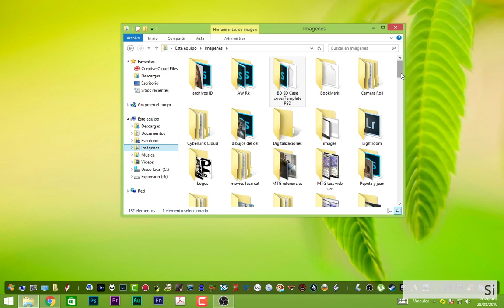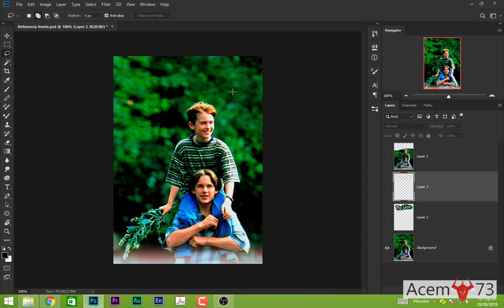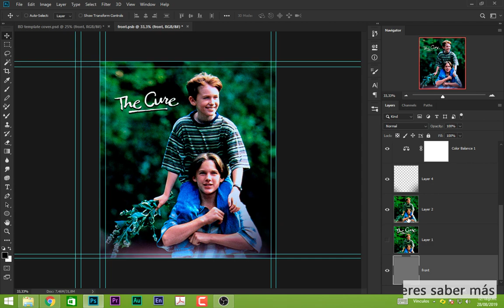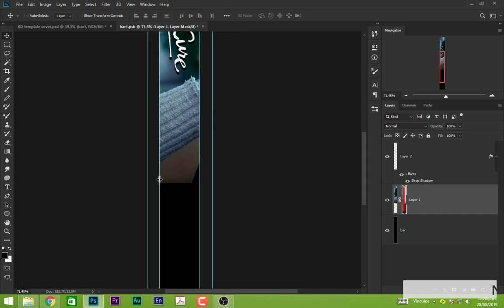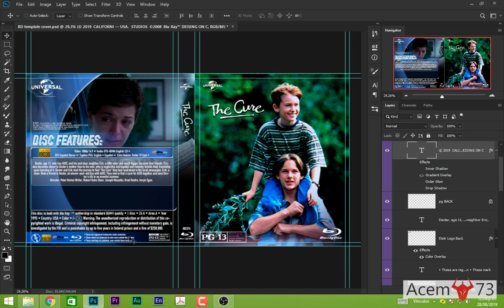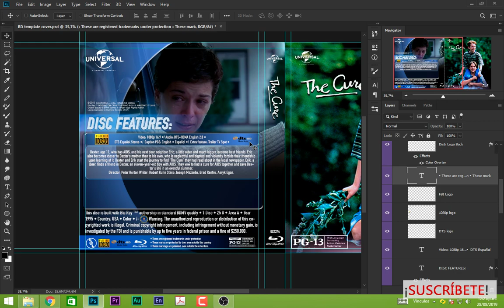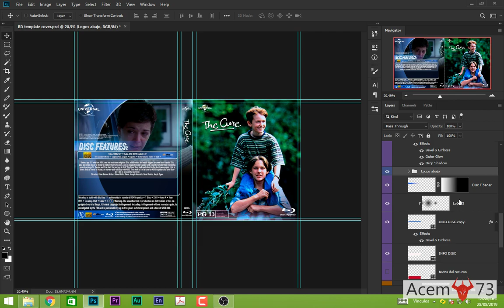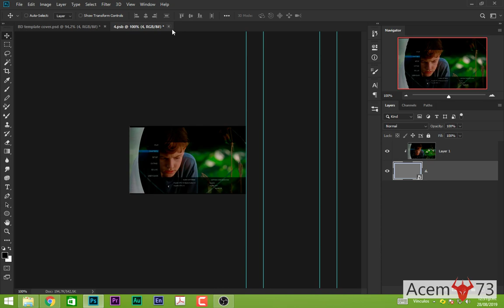Caratula Blu Ray SD + Plantilla PSD 2019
Bueno hace tiempo me venían pidiendo de que les compartiera una plantilla para portadas BD. Aquí les dejo la plantilla y la guía de como editarla.
00:00 intro
00:52 Contenidos
01:35 Explicación
03:15 Tapa frontal o portada
06:34 Empaste
10:55 Tapa trasera o Contraportada
17:10 Miniaturas
19:30 Consejo para impresión

Antes de obtener una membresía, recuerde consultar antes a está página por mensaje privado.